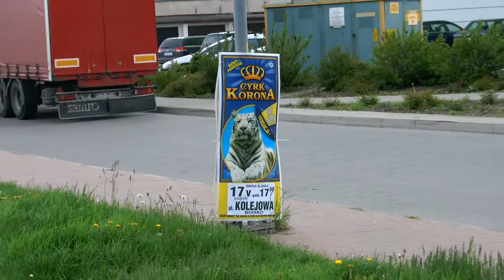Środa Śląska ulica Legnicka w 2013 roku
Filmik pokazujący Środę Śląską w 2013 roku. Widać okolice ulicy Legnickiej oraz pobliskiego marketu. tego dnia były również wystawione plakaty reklamujące występy cyrkowe. Miasteczko jest prześliczne i warto się do niego wybrać, jak chcesz zobaczyć coś ciekawego w okolicach Wrocławia.